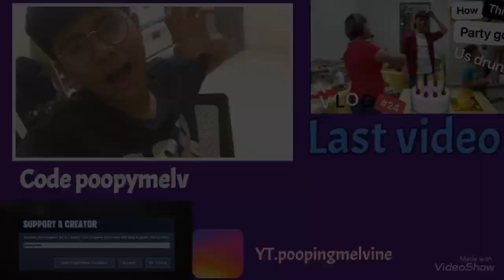QnA with pooping Melvine?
Allright welcome to the
 50th video special

Where I take 40 question from you all
Including

Girlfriend expose ?
Future plans ?
And more

Use code poopymelv fortnite item shop
I’m desperate for subs and supporters